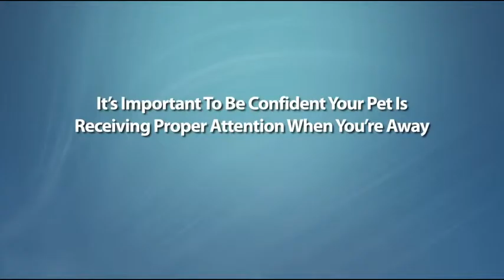Affordable Professional Pet Care Giver Arrowhead Ranch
Dog walker and pet sitter in the Arrowhead Ranch area.